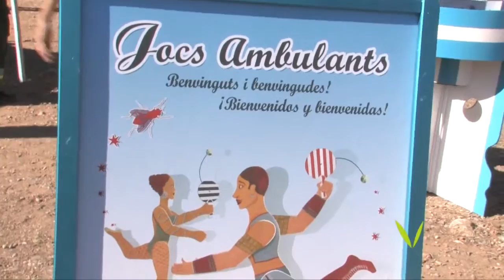Aplec de la Salut de Valldoreix 2011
La suspensió del concurs de paelles no va ser inconvenient perquè més de 250 persones s'apleguessin a l'esplanada de l'ermita per participar de la resta d'actes programats per l'EMD de Valldoreix i les entitats i associacions que prenien part en la celebració de l'Aplec de la Salut.

Al llarg de tot el matí, el flux de veïns i veïnes de Valldoreix i de tot el municipi que es van voler apropar a l'ermita de la Salut va ser constant. Les activitats van començar a quarts d'onze del matí amb el concurs de bitlles catalanes i la celebració de la missa a l'ermita, presidida per Josep Puig, president de l'EMD de Valldoreix i de l'alcaldessa de Sant Cugat, Mercè Conesa. L'aplec va comptar també amb activitats per als més petits, que van poder gaudir de tot un seguit de jocs itinerants d'habilitat, entre els que es comptaven un mikado, un backgammon, uns escacs i un joc de dames gegants.

A ritme de la cobla Ciutat de Terrassa es va fer la ballada de sardanes que va precedir les actuacions del Grup Jove de la Coral l'Harmonia, de la Coral l'Harmonia i de la Coral Aubada.

La festivitat de la Salut va comptar també amb la participació de la totalitat dels vocals de l'equip de govern; Susana Herrada, Joaquim Castelló, Xavier Gavaldà, Laura Baldoví, Jordi Ortolà i Joan Ribera i el vocal a l'oposició, Pablo Alonso. La representació institucional a l'aplec es va completar amb la participació de la tinenta d'alcalde de l'Ajuntament de Sant Cugat, Susanna Pellicer i els regidors Sílvia Cazorla, Pere Casajoana, Joan Puigdomènech, Joan Calderón i Roser Casamitjana.

L'aplec està organitzat per l'Associació de Propietaris i Veïns de Valldoreix i l'EMD de Valldoreix.